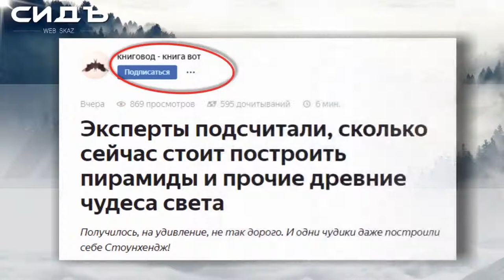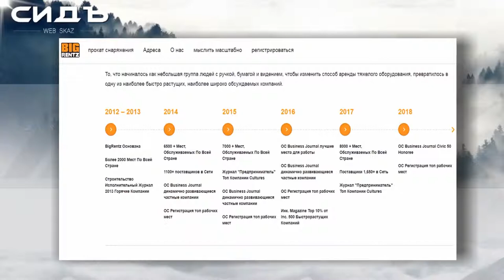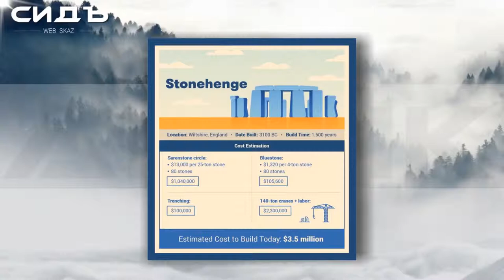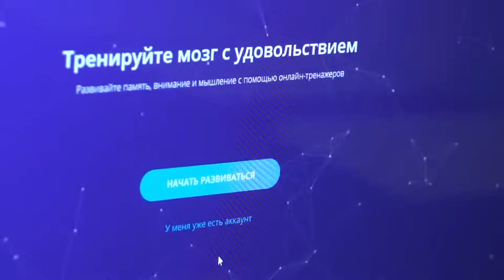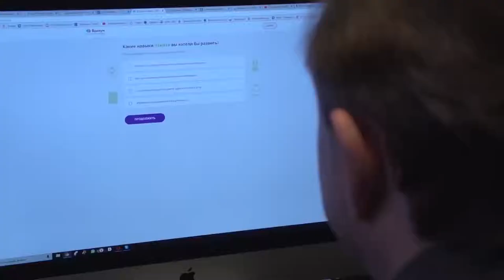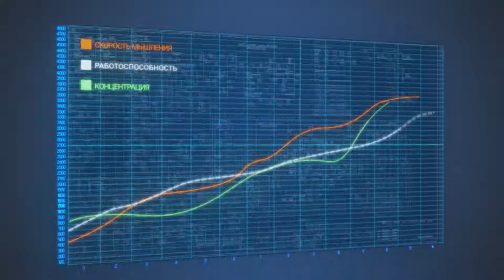Сколько будет стоить, Пирамида хеопса,؟ СТОУНХЕНДЖ؟ Machu Picchu ▶ 2024 ؟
Сколько будет стоить,  Пирамида хеопса,؟  СТОУНХЕНДЖ؟  Machu Picchu